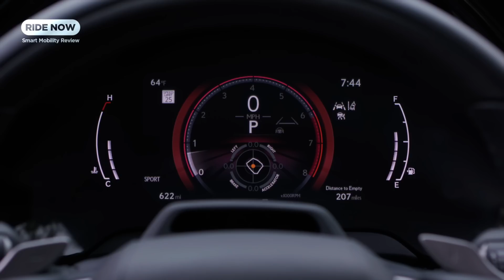エントリーは美味しい？ 2.4ℓターボ搭載 レクサスRX350 AWD 海外試乗レビュー by 島下泰久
新型RXのエントリーに当たるのが直列4気筒2.4ℓターボエンジンを積むRX350。従来のRX300より大幅に向上したパフォーマンスは、果たしてどんな印象に？ カリフォルニアで行なわれた国際試乗会からの、初乗りレビューです！